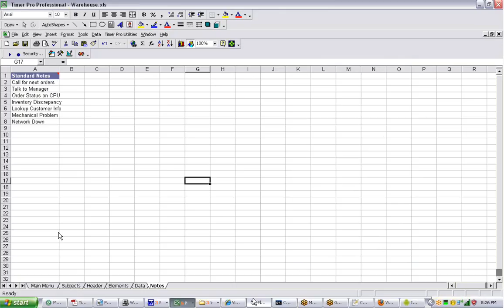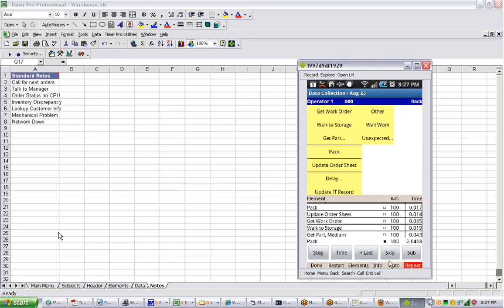CapturingAdditionalTimeStudyData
Timer Pro - Data Collection on iPad and Android Devices - CAPTURING ADDITIONAL DATA -Capturing Additional Time Study Data